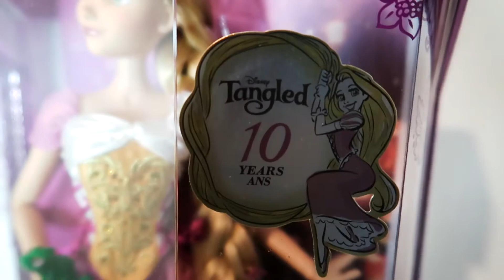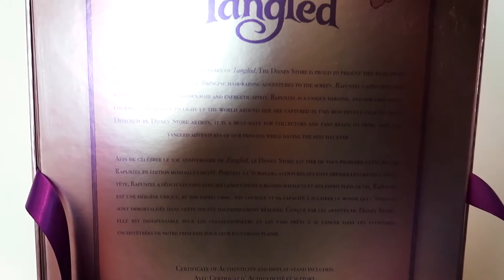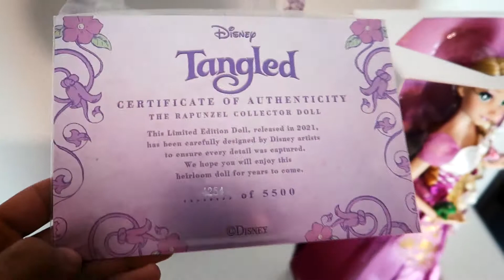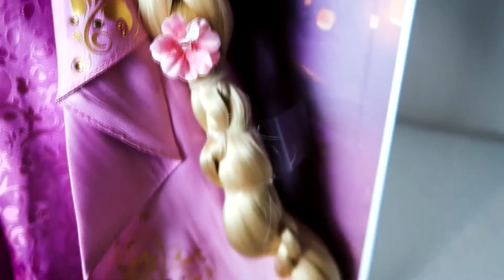RAIPONCE EDITION LIMITEE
El'ho c'est moi, et j'espere que vous allez bien !
Pour soutenir ma chaine gratuitement, je t'invite à regarder des petites publicités sur mon Utip ! merci du soutiens